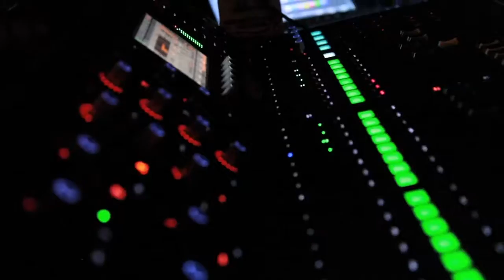Antonius (@Antoniusrecords) Performs at Coast 2 Coast LIVE | NYC Edition 10/26/16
Torae - Host of The Tor Guide on SiriusXM Hip Hop Nation/Director of A&R at Soulspazm Records

The Hall at MP - Brooklyn
470 Driggs Ave